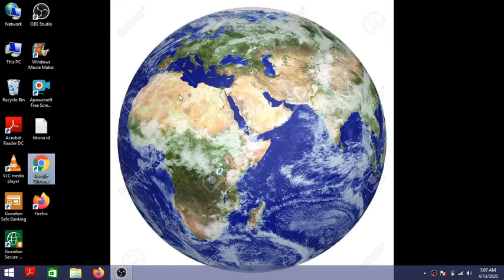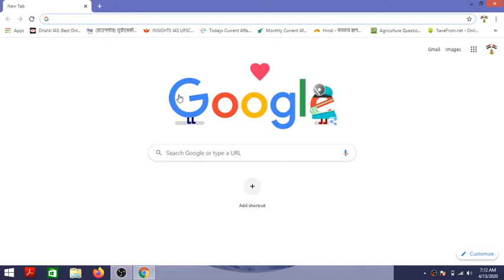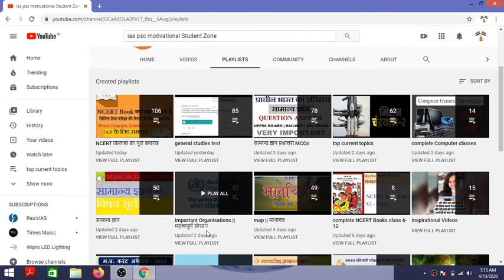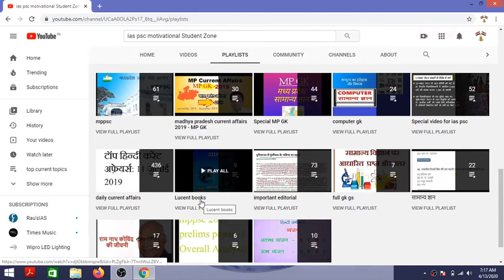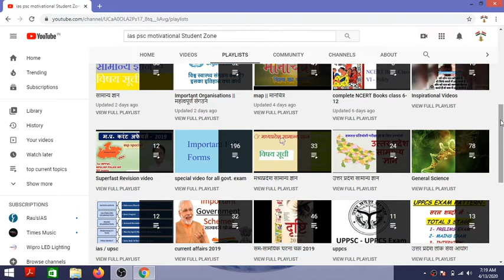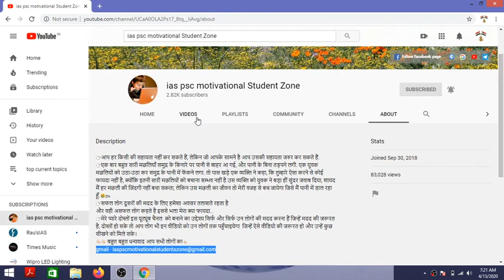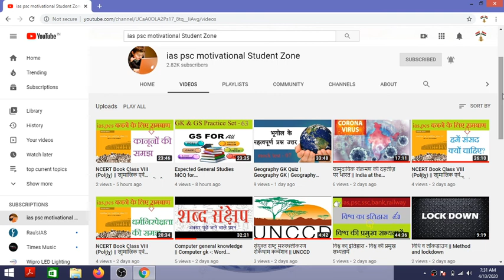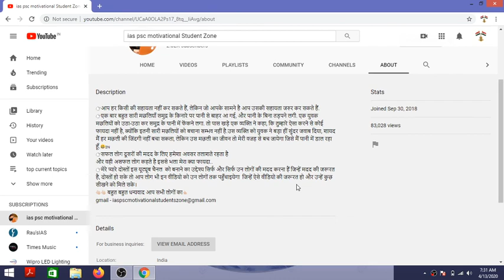सभी छात्रों के मन में आने वाले सवाल और मेरी तरफ से उनके जवाब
Questions that come to the mind of all the students and their answers from me.